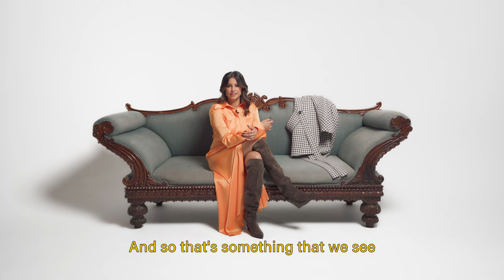The New A-List 2021: Richa Moorjani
Richa Moorjani took up dancing at the age of five, planting the seeds for her future career as a TV star. Starring in Netflix’s hit drama Never Have I Ever, Moorjani has been busy this summer, but she still finds time to spend with her husband and dog and, critically, on herself.

For more (and to see Richa in the latest fall fashions)